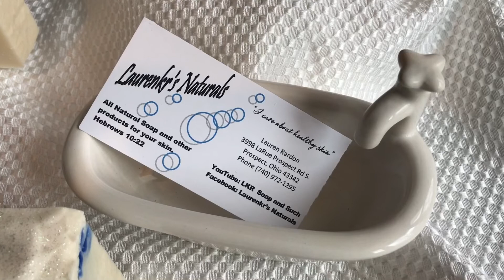Winter Wonderland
Welcome to another soaping Collaboration!
Im so excited to be a part of this Wonderland theme and also to set asode time to watch and encourage other soapers in this event.

Please click on this hashtag to enjoy the many creations of 80 some soapers.